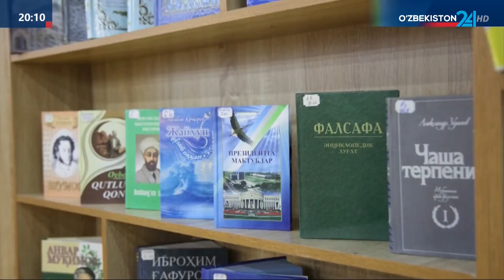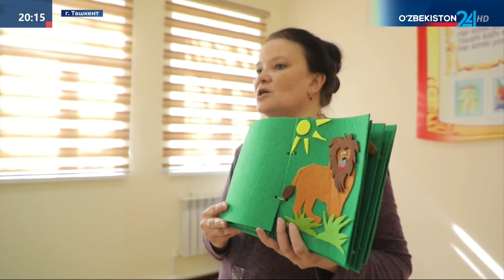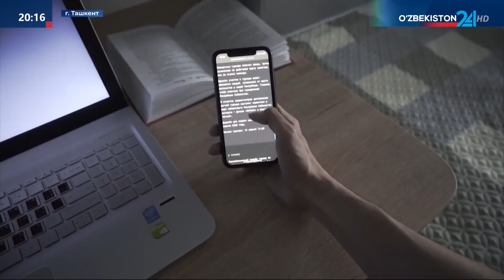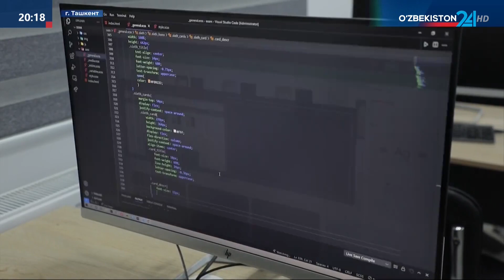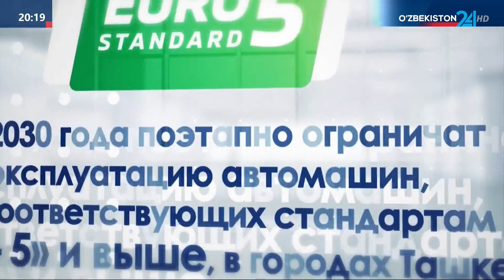Народная и актуальная программа. Запущена Государственная программа-2024!